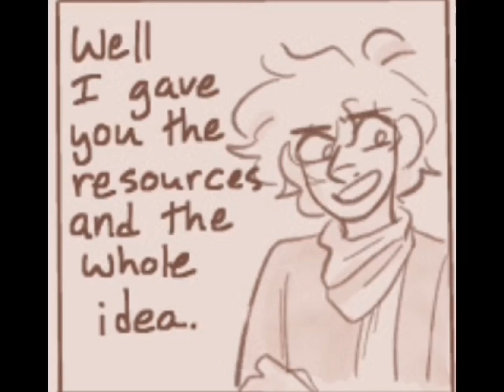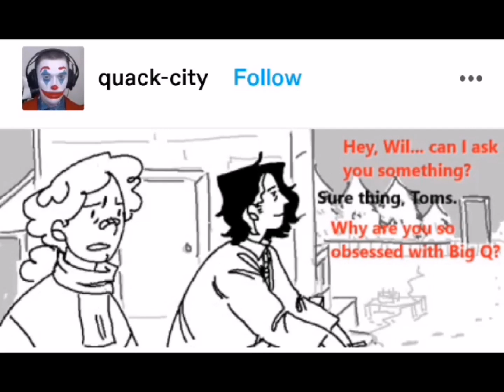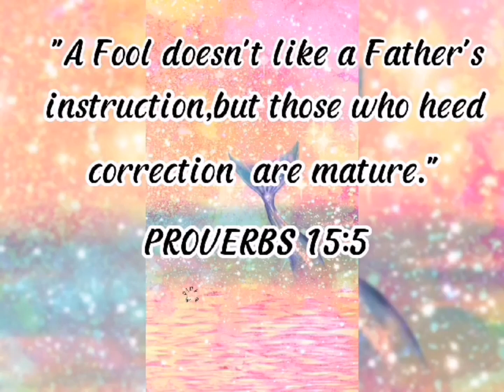dream smp comic dub #181 ft, Tommyinnit, wilbur soot, dream, ranboo and more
Make sure to check them out and give them a follow!

|| Tumblr artist ||

______________________________ꕥ

______________________________ꕥ